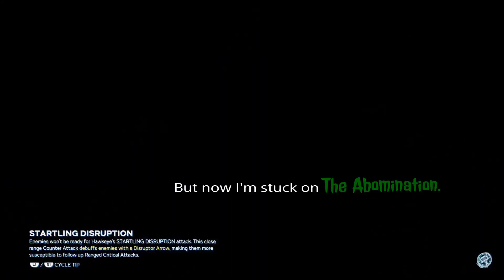In The Mean-Green Lab